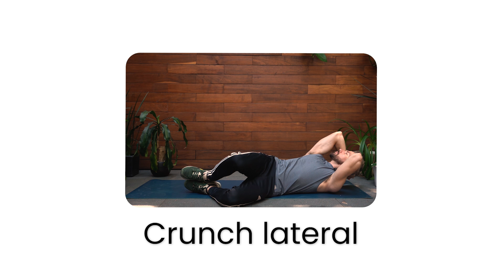Fortalece tu abdomen lateral e inferior con 3 sencillos ejercicios.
Kevin Bertram, coach de ejercicio, te compare una serie de ejercicios sencillos para trabajar esas áreas del abdomen que a menudo se descuidan.